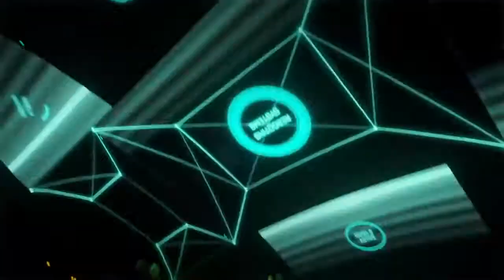Call of Duty®: Advanced Warfare_part 1